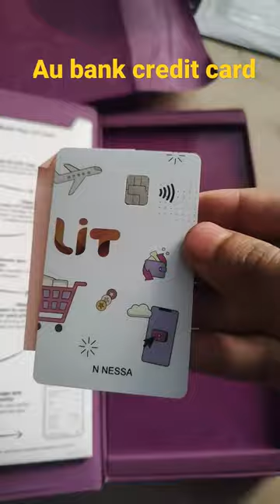au small finance bank credit card unbox approve